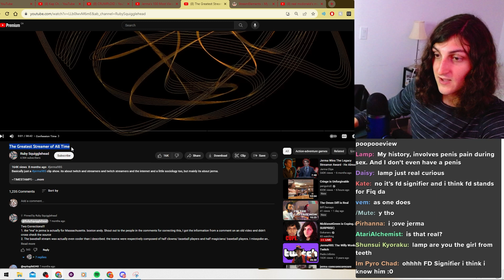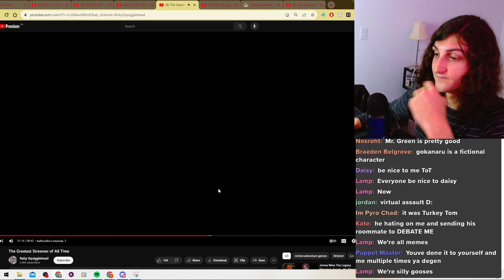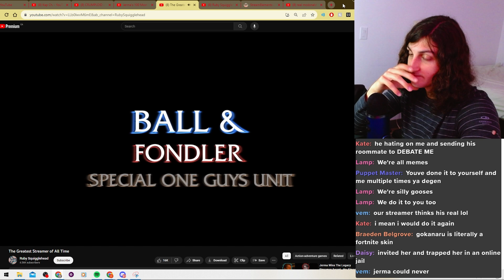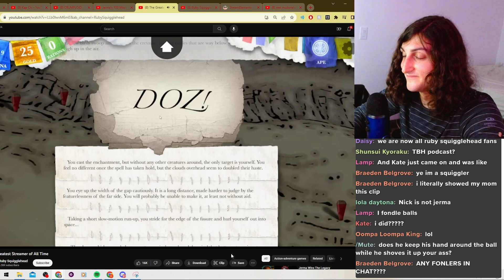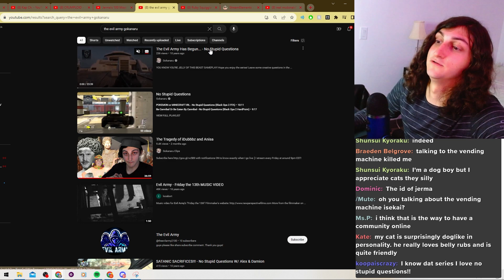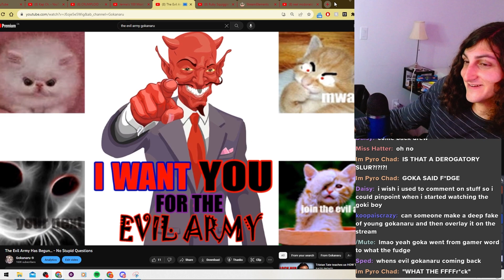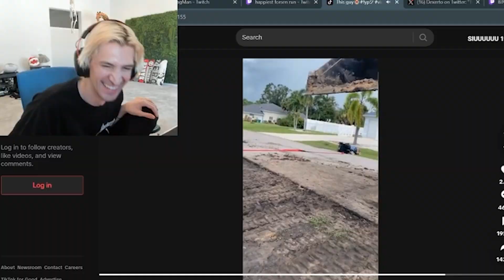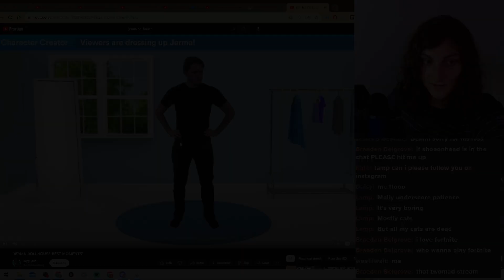The REAL Reason Jerma is the GOAT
with notifications ON to know exactly when I go live :] I stream every Friday at around 9pm EST!
I hope you have a good day/week/life, genuinely :]
-Chris